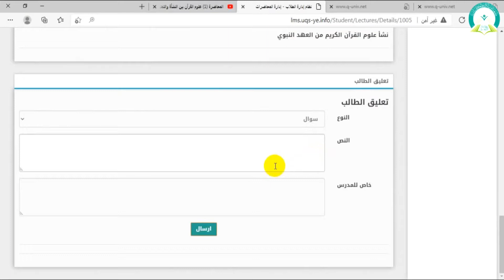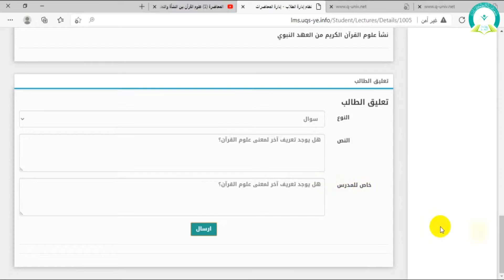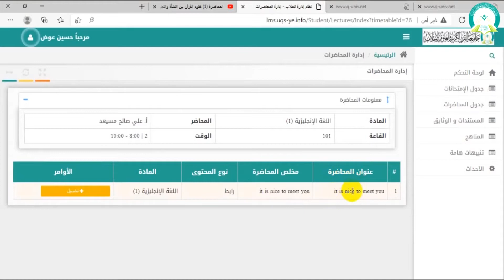دليل الطالب المقطع (7) ارسال الأسئلة والاستفسارات للمدرس ومتابعة الرد عليها مع الاطلاع على مناقش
التعليم عن بعد
 التعلم الإلكتروني
 التعلم الذاتي